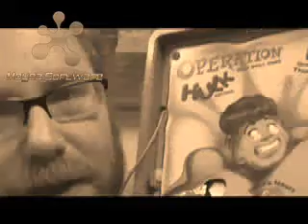youtube poop mike mozart gags 8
another mike mozat gags video im making 9 and 10 also